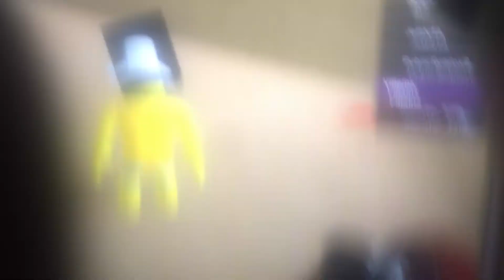TRYING TO BECOME A VILLAIN | Roblox Mad City | ft. DAD